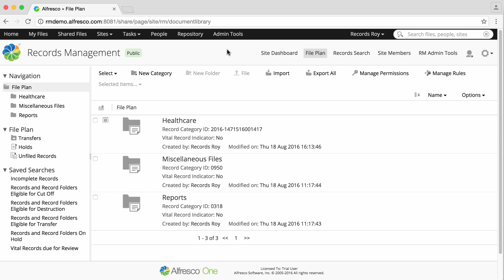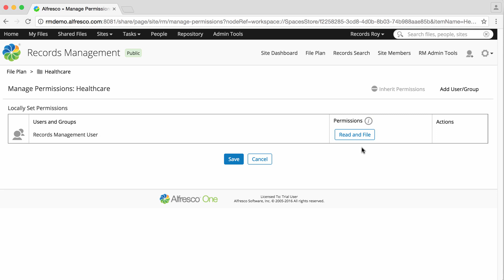Alfresco Governance Services 2.6 - Set user permissions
- This Alfresco Records Management video shows you how to manage user permissions.